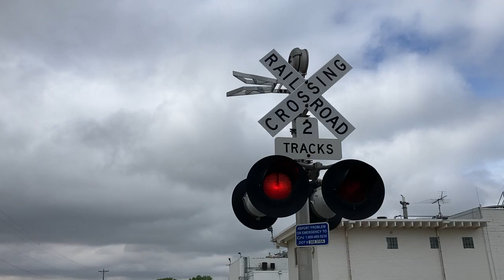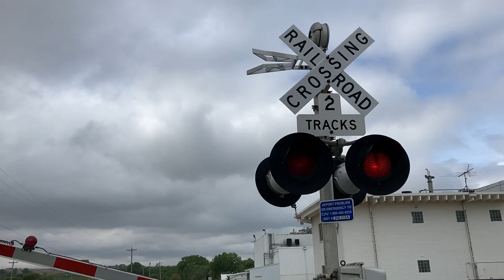Lincoln Way railroad crossing times out, Denison, IA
A CN local arrives in Denison. but stops before the crossing, causing it to activate.
Crossing info
Owner and maintainer: Canadian National Railway
Line: CN Omaha Subdivision
Location: Denison, Iowa
Bell sequence: Ring until gates lower
Left signal
Lights: 3 pairs of Safetran12x24 inch incandescent
Gate mechanism: Safetran
Gate lights: RECO
Right signal
Lights: 2 pairs of Safetran 12x24 inch incandescent
Gate mechanism: Safetran
Gate lights: RECO
Bell: Safetran mechanical bell